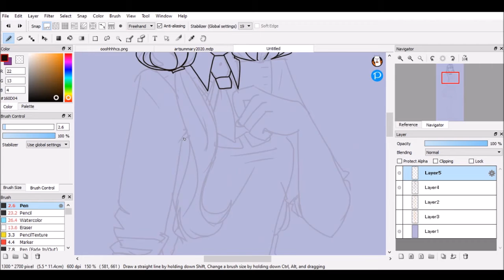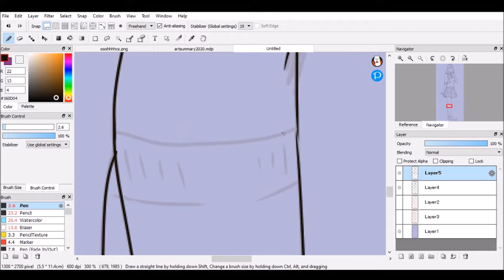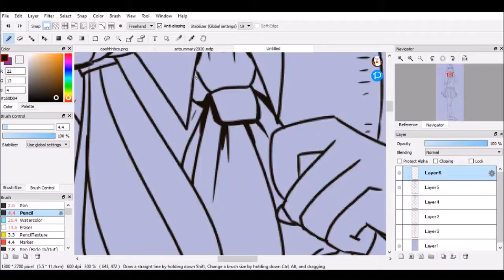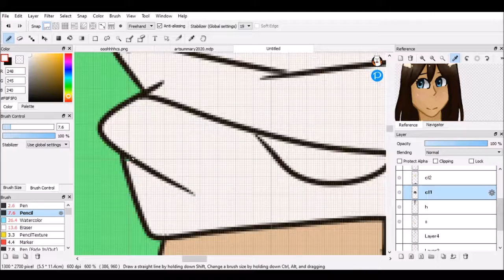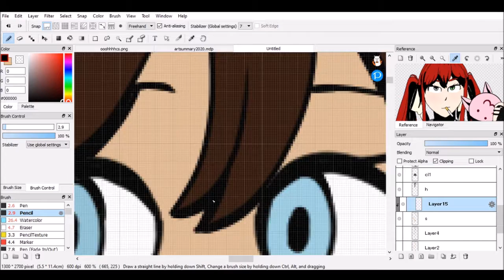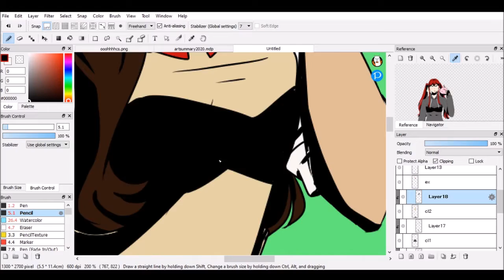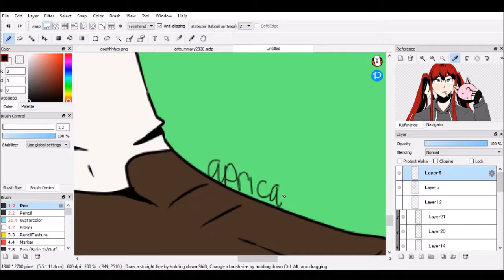(speedpaint) just ur normal girl uwu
ok this is actually from normal-san's birthday (5/30) but i couldnt figure out what music to put n stuff rip
anyway after 3 years normal san actually has new art

(yes im using random copyrighted songs i like i dont give a fuck anymore)

made with:
firealpaca
obs
wmv